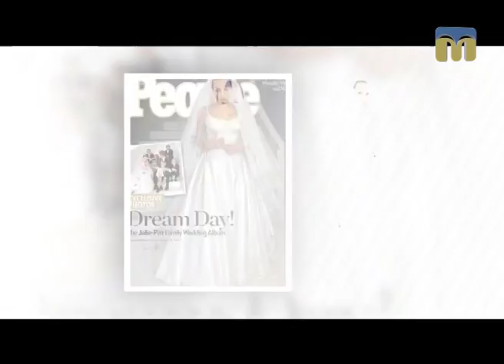Весільні сукні зірок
Програма “Новий день”.
Автор рубрики “Зіркові хроніки” — Тетяна Курочкіна.